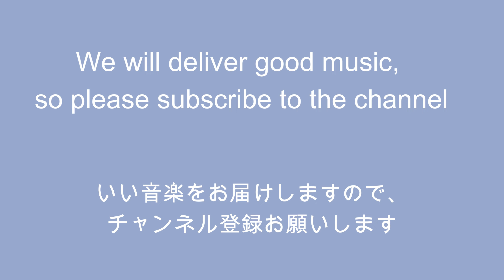寝る前に聴きたい！心が落ち着く洋楽プレイリスト女性ボーカル特集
寝る前に聴きたい！心が落ち着く洋楽プレイリスト
女性ボーカルでリラックスできるメロディーと歌声で構成されています。

寝る前に聴くと、心が落ち着き、安眠へと導かれることでしょう。

ぜひ、寝る前にこのプレイリストを聴いて、心を落ち着かせ、安眠してください。

♪SONG

00:00 Say Something
03:43 Spell
06:56  Basement Vibes
09:31 Baby Bye
12:41 I Can't Rely on You
15:41 What Do You Say?
18:18 Violent Heart
21:21 Under Control
25:00 Karma Will Hit You Hard
27:59 To Hell